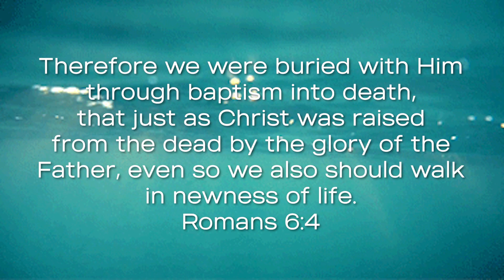2023 Baptism Video